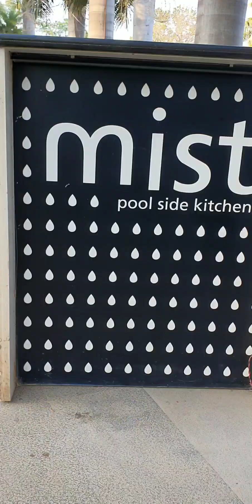Golkonda Resorts, Hyderabad